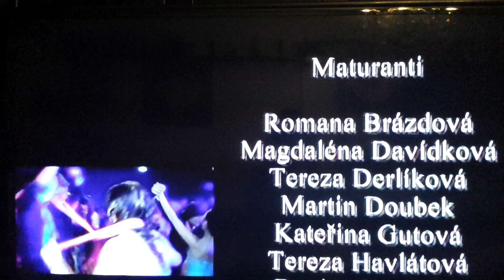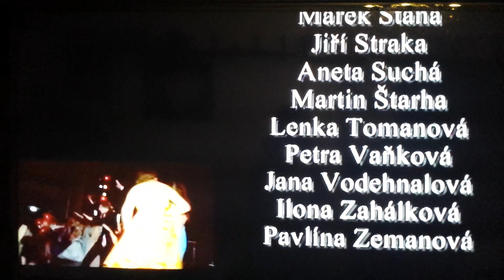Půlnoční překvapení maturantek 4.B OA Svitavy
Když selže technika, musí se improvizovat!  :D Na to, že jsme to ani jednou netrenovaly - tak je to poznat! :D Omlouvám se za kvalitku, ale jinak to nešlo. . :P